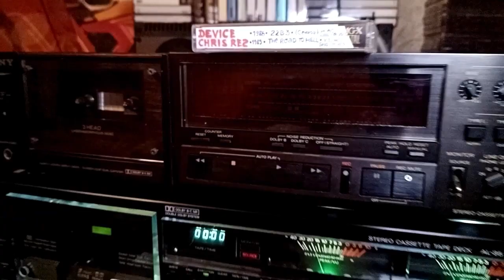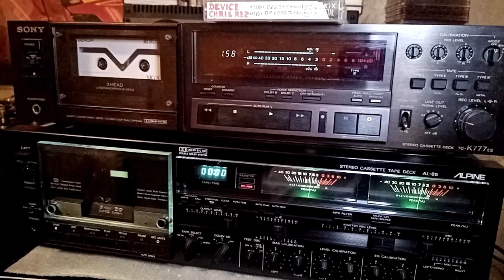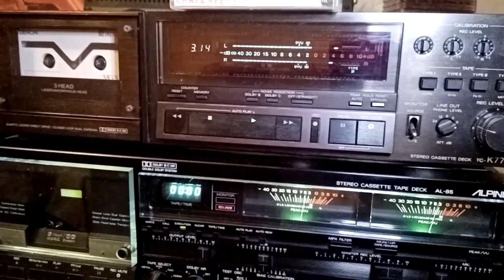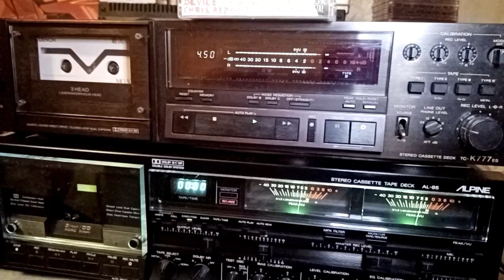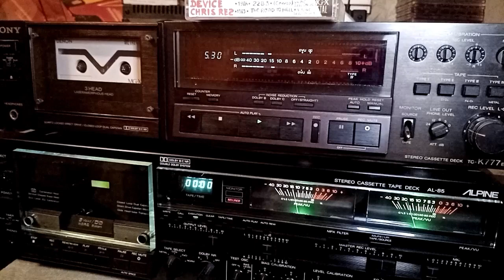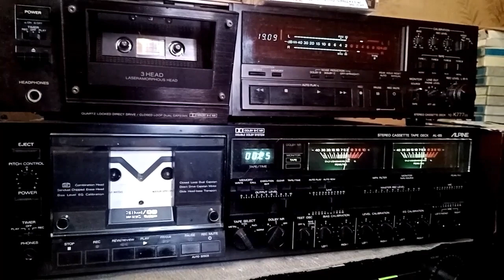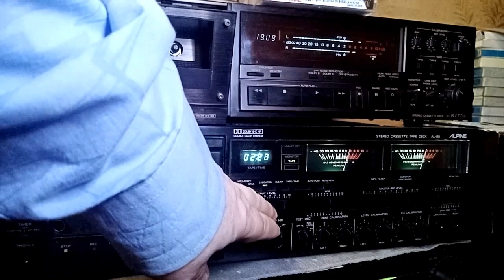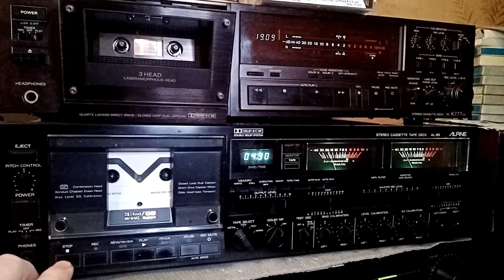Device -1986- 22b3 (LP Canada) HQ stereo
Sony K777es vs Alpine AL85
Монтаж: skydead1970 🏆